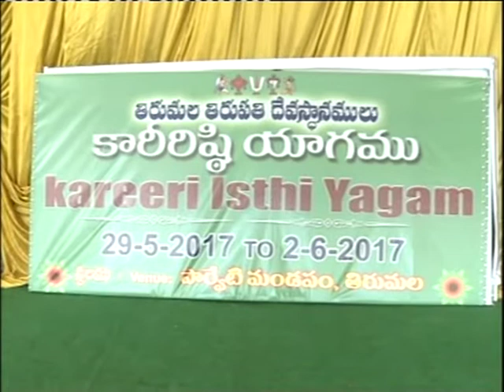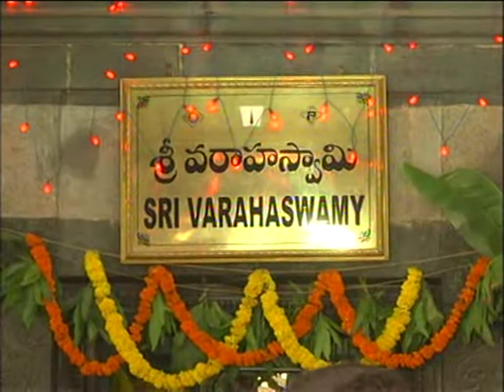వర్షాలు సమృద్ధిగా పండాలని వరుణ యాగం ---టీటీడీ ఈవో ఏ కె సింఘాల్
తిరుమలజ్యోతి ... టీటీడీ వరుణయాగాన్ని పార్వేట మండపం వద్ద ఏర్పాట్లు చేసింది .